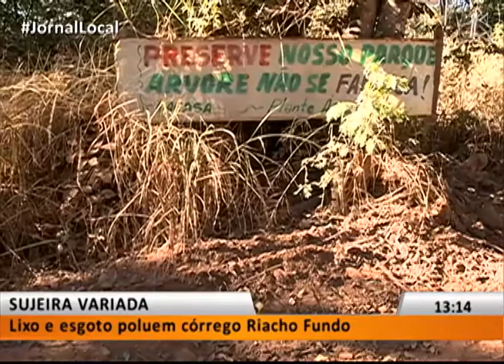JL1 - SUJEIRA VARIADA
19/07 -  Lixo e esgoto poluem córrego Riacho Fundo.